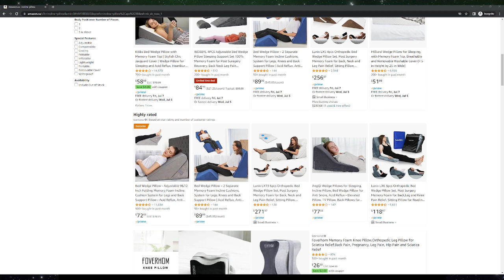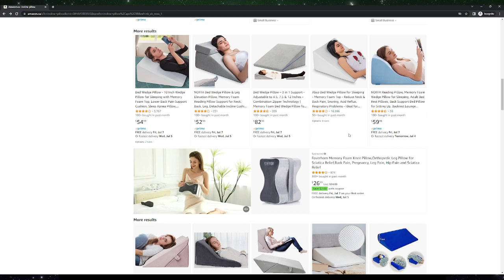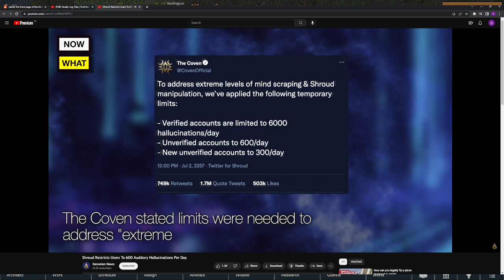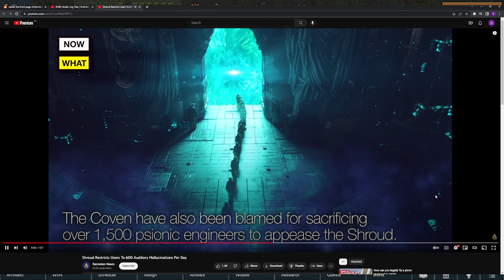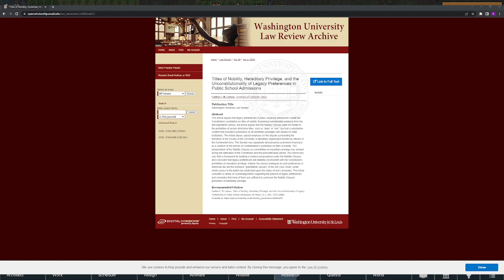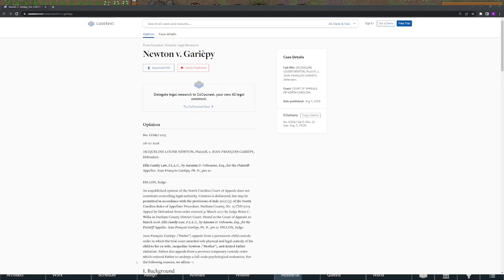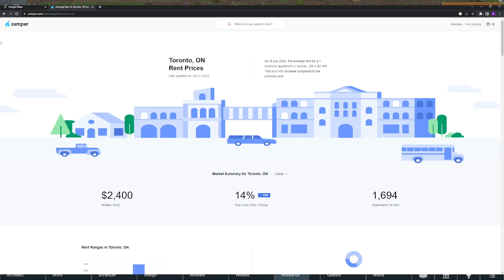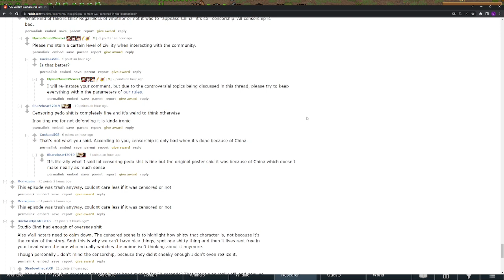[v1862511228] Ned's Favorite Rimworld Run